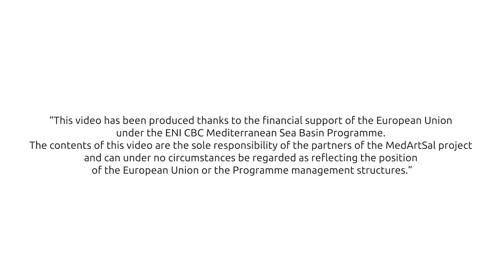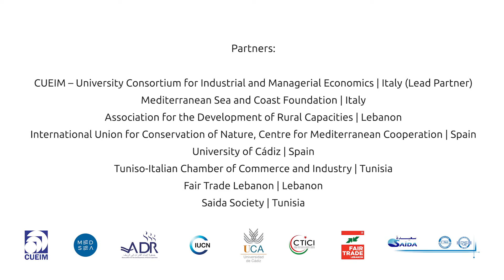MedArtSal Webinar - Introductory Video